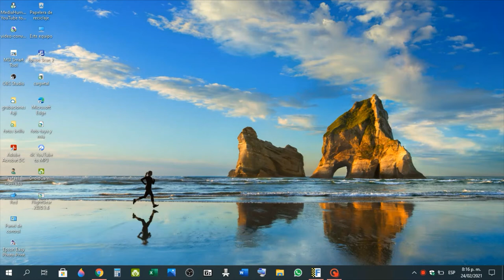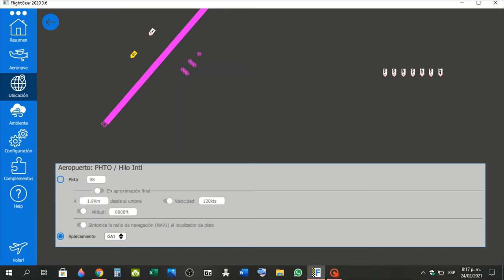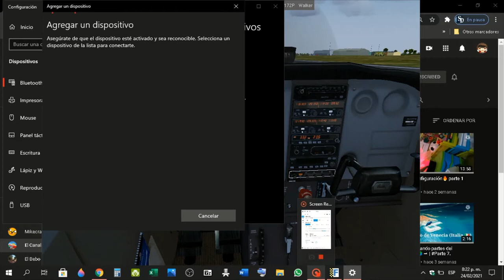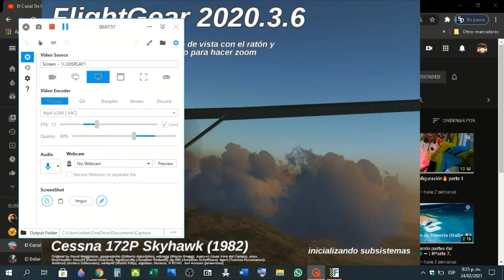mi primera vez en-flightgear 3.6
e descargado un simulador donde are videos pero tambien grabare euro truck simulator y mas